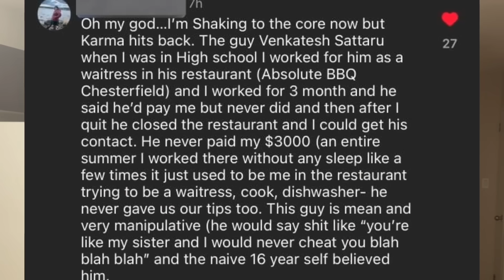Venkatesh Reddy Sattaru పాత Friend చెప్పిన నిజాలు.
Venkatesh Reddy Sattaru's Old Friend Karthik Bollam revealed some Sensational facts.